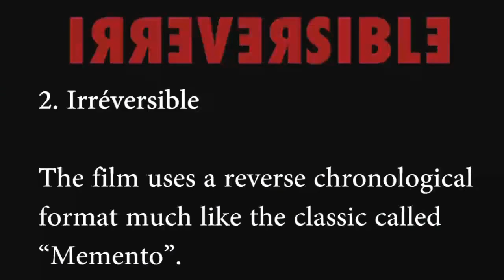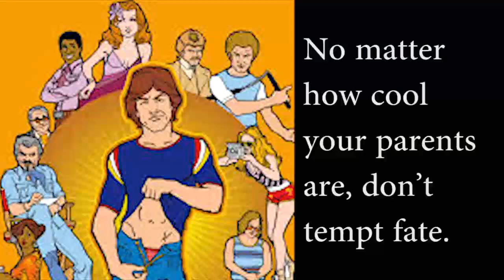Top 7 Movies One Should Never Watch With Parents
1. Black Swan

2. Irréversible

3. Shame

4. American Pie

5. Boogie Nights

6. American Psycho

7. Borat